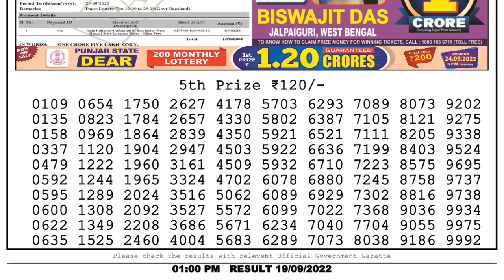🔴Dear Lottery Sambad Live 1pm today 19.09.22 Nagaland State Lottery Result